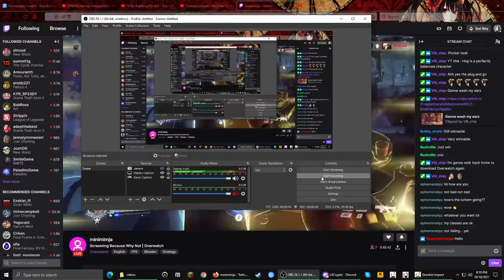Genshin Impact | "An Old Friend's Send-Off" Performance